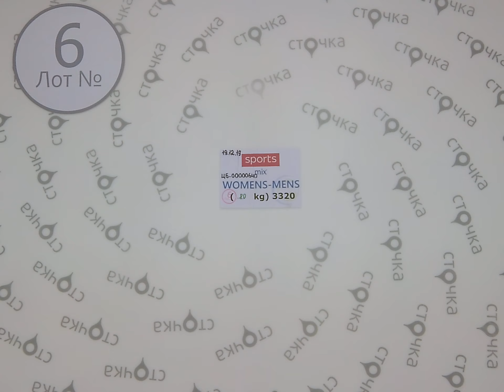SPORTS mix WOMENS MENS 6,сток одежда оптом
SPORTS mix WOMENS-MENS  (лот №6)
Микс спортивной одежды (сток)
Страна: Европа
Сезон: Демисезон
Цена за кг.: 20.79 евро
Цена за мешок: 166.32 евро